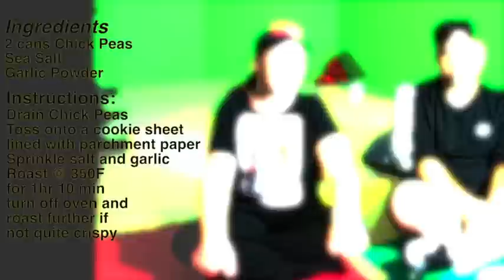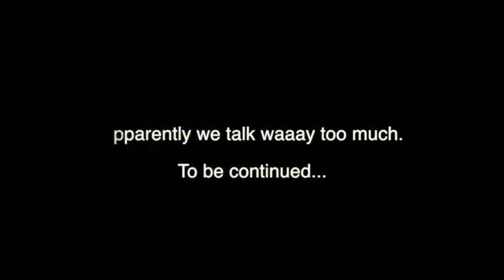Bob and Sugar's Belly Blast Blog Day12: Part 1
We are on our 12th workout since beginning this journey with Coach Val.  In part one we check in with Bob after he's changed his diet.  Not a happy pappy ;)  Since we were gabby today... this episode is  "to be continued" in part 2.